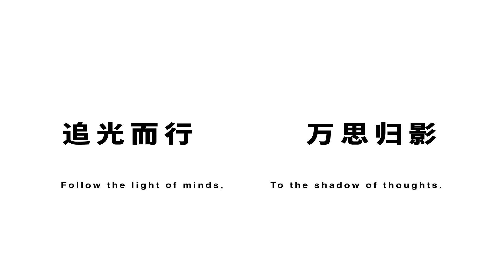Lighthouse Cultures Show Reel 2020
All Clips Copy Rights Reserved Lighthouse Culture Ltd. 2020